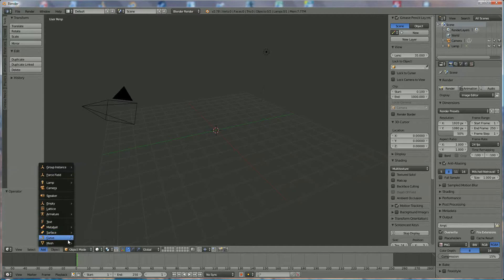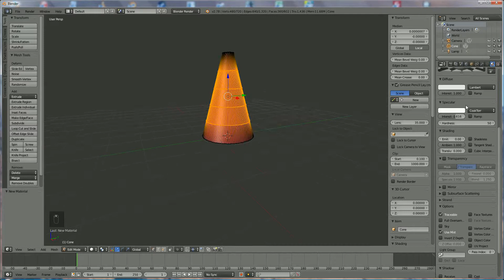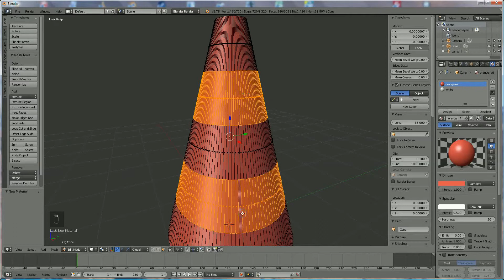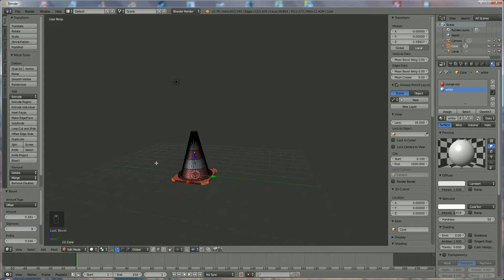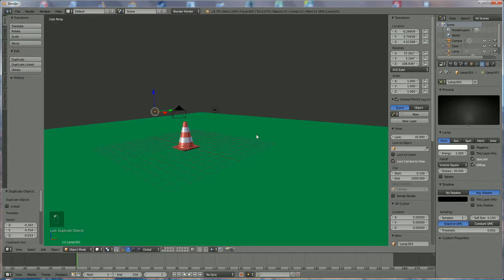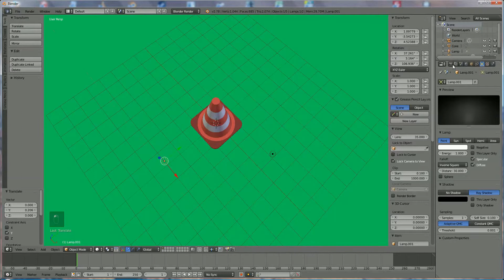how to make a traffic cone in blender 3d v2.78 : spoken tutorial (+, beginner)